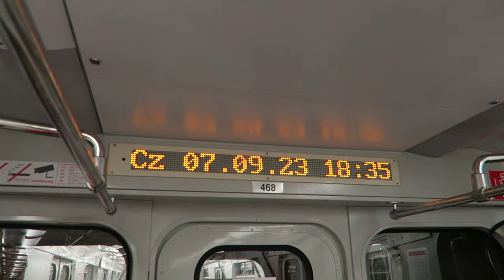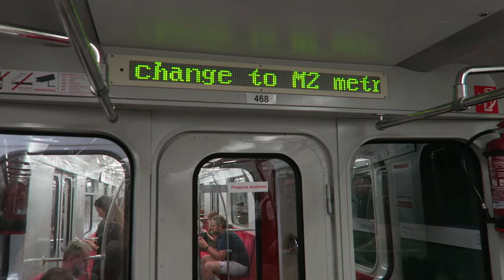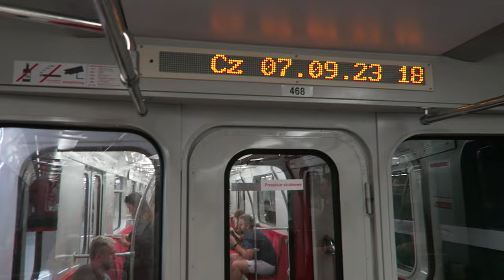Metro Warszawskie - Przejazd pociągiem serii 81 (81-573.2) nr 36 | Linia M1 Ursynów - Świętokrzyska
Metro Warszawskie, Warszawski Transport Publiczny (WTP) - Przejazd pociągiem Wagonmasz (Вагонмаш) serii 81 nowszego typu (pociąg nr 36, wagon nr 468, skład zestawiony z wagonów sterowniczych 81-572.2 oraz środkowych 81-573.2). Linia M1 ze stacji Ursynów do stacji Świętokrzyska.
Składy te zostały całkowicie wycofane z ruchu na nieokreślony czas pod koniec listopada 2023 roku.

0:00 Ursynów
2:00 Służew
4:10 Wilanowska
5:50 Wierzbno
7:48 Racławicka
9:50 Pole Mokotowskie
11:48 Politechnika
14:31 Centrum
15:43 Świętokrzyska